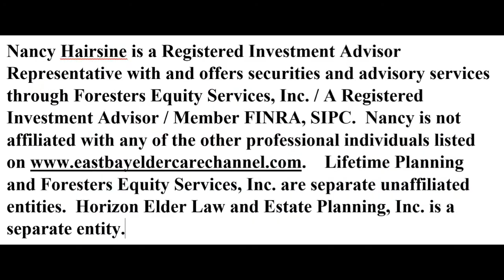Nancy Hairsine on The East Bay Eldercare Channel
To find out everything you need to know about senior care in The East Bay and Contra Costa County, visit The East Bay Eldercare Channel.com

Our Address is:

4000 Executive Parkway, Ste. 160
San Ramon, California 94583